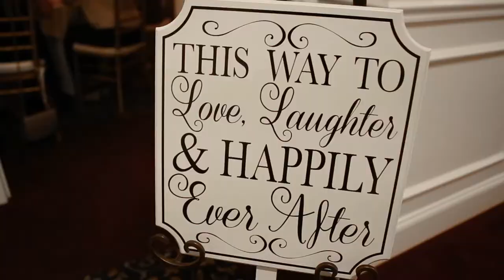Wedgewood Pines Country Club: Maria & Kevin